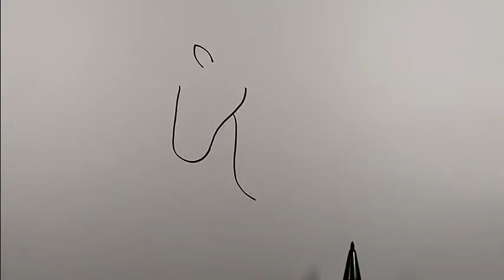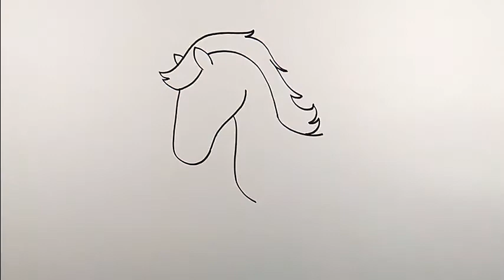How to draw a horse draw so cute | Drawing Ideas For Beginners